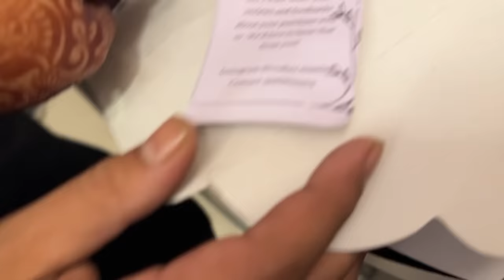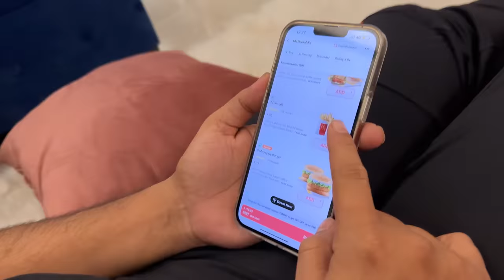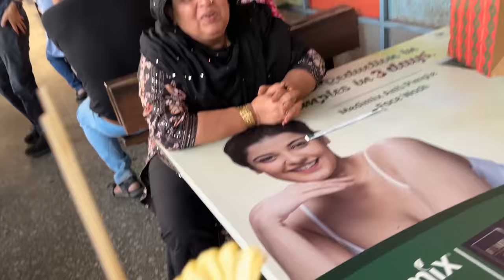Sunny aa gaya ❤️ | Birthday trip start ho gaya | vlog